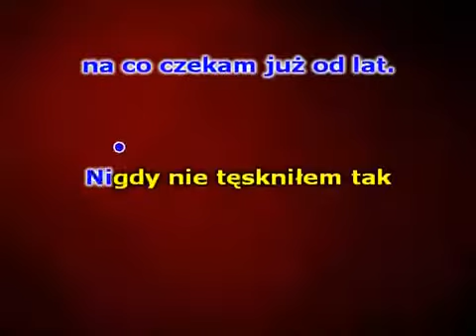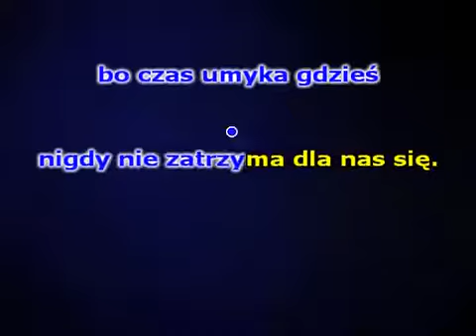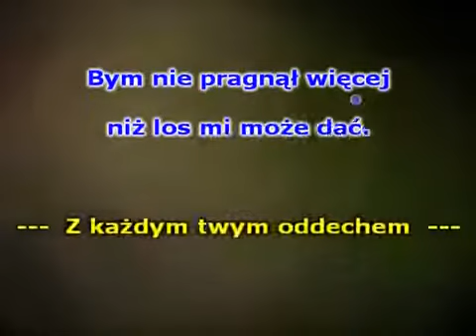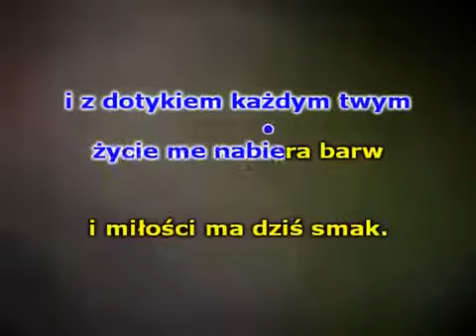Z każdym twym oddechem Stachursky